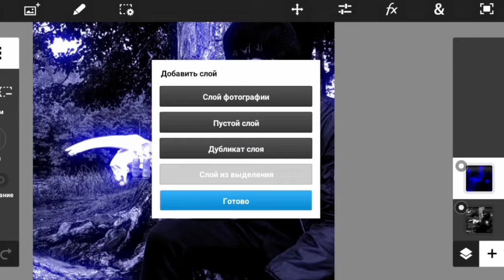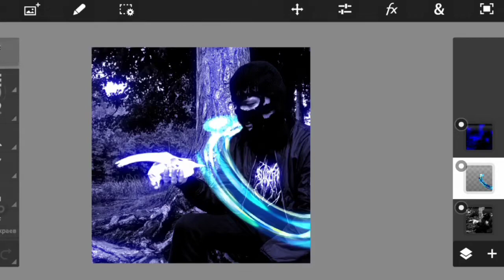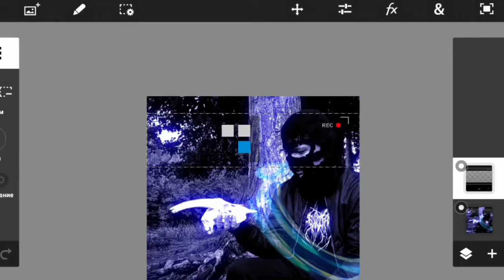Как сделать такое на андроид ? | Обучалка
я в standoff2 id 16170241

Разрешение экрана 1440х720 QHD
Процессор 4 ядер 2.00 ГГц
ОЗУ 2 гигабайта
Передняя камера 13 мегапикселей
Фронтальная 5 мегапикселей
Запись видео в fullHD 60fps